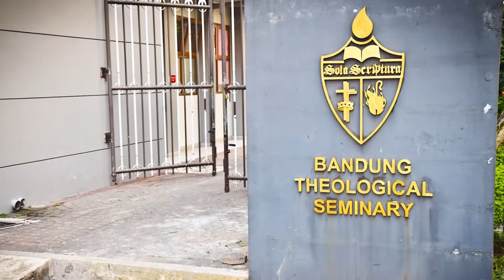Langham Live Asia & South Pacific July 2021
Hear Dwi Handayani, Langham Preaching’s Director for Asia & South Pacific, share the Langham impact inside the Church and into wider society. She also shares how she was influenced by John Stott, who founded Langham Partnership. This recording is of a Langham Live event hosted by Langham Partnership UK and Ireland.